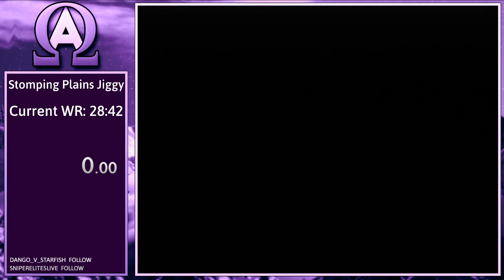Stomping Plains Jiggy in - 23:40.63